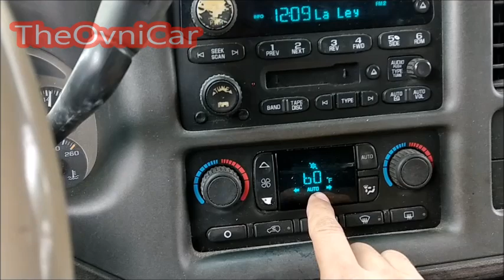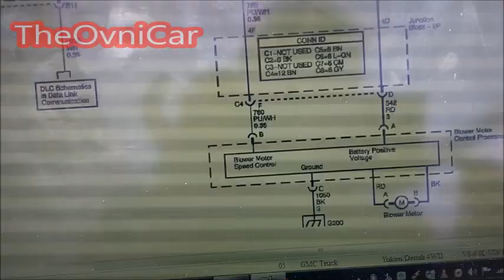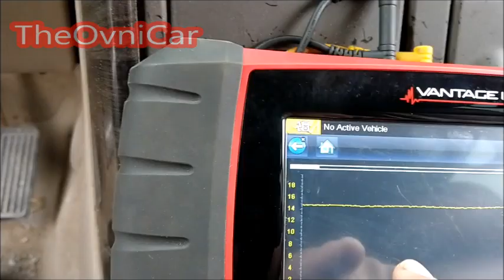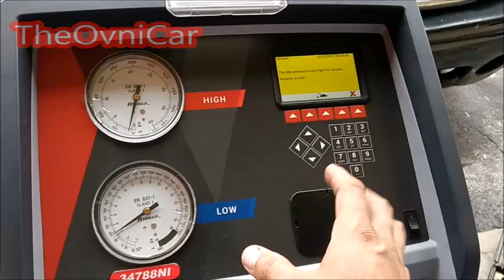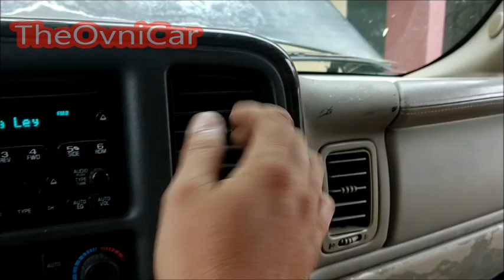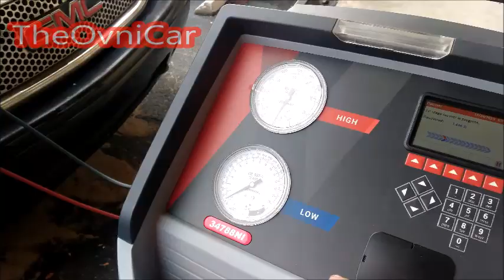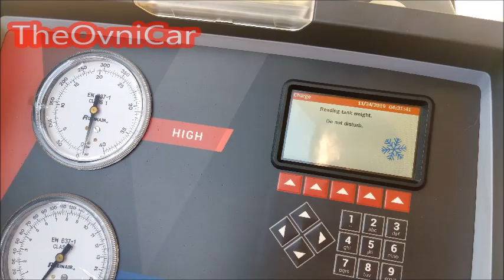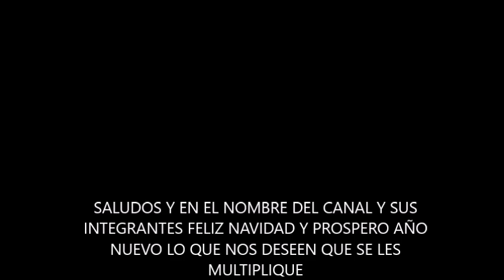GMC YUKON SERVICIO AL AIRE ACONDICIONADO